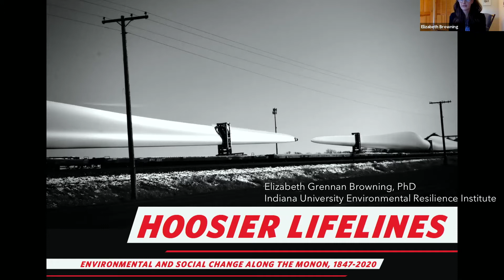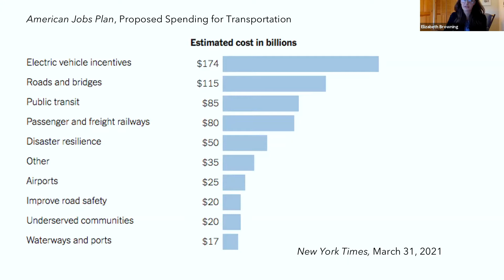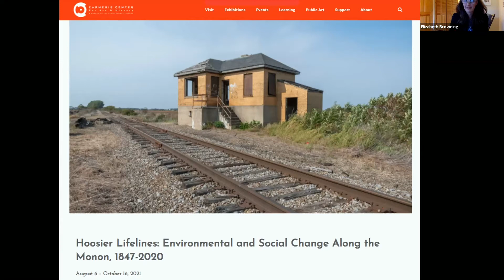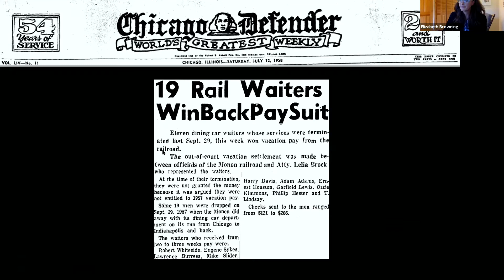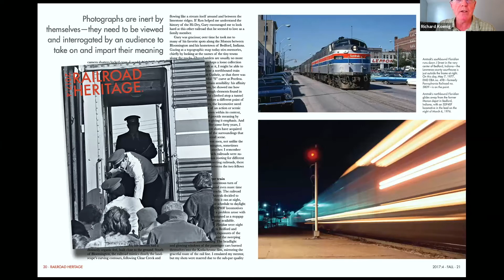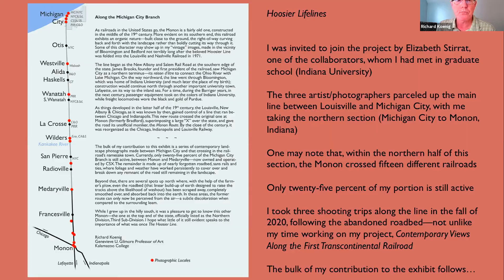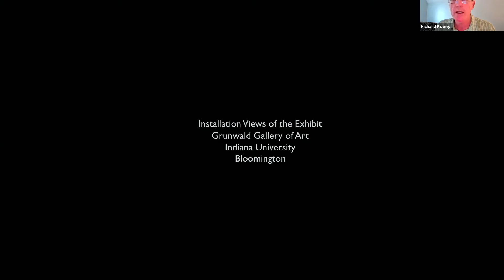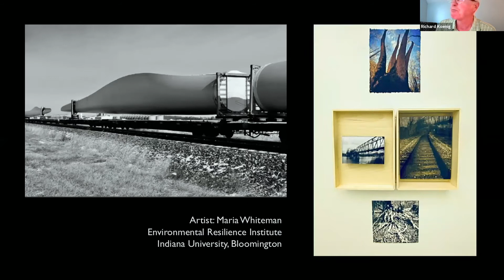Hoosier Lifelines: Social and Environmental Change Along the Monon, 1847-2020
The curators, historians, and artists behind the Hoosier Lifelines exhibition will discuss their interdisciplinary efforts integrating art and history in an exploration of Indiana’s changing environment along the remains of the historic Monon Railroad, from the Ohio River’s banks to Lake Michigan’s dunes. Today, its trains gone and its tracks largely deserted, the Monon’s path serves as the foundation on which to build a new understanding of the interplay of landscapes, ecosystems, and communities across time and space.

Dr. Elizabeth Grennan Browning is a U.S. historian, whose environmental history research examines how Americans have thought about and engaged with environmental issues and built narratives around these experiences, particularly through the lenses of environmental health and social justice in the nineteenth and twentieth centuries. She joined Indiana University’s Environmental Resilience Institute as the Midwestern/Indiana community history fellow in 2018 after receiving her Ph.D. in history from the University of California, Davis. At ERI, her research has spanned a broad range of environmental histories, from the interconnected stories of urban renewal and Superfund remediation in East Chicago to Midwestern farmers’ decision-making regarding resilience practices. Throughout her ERI projects, she has worked to build public discussion about climate change through public history engagement.

Richard Koenig is the Genevieve U. Gilmore Professor of Art at Kalamazoo College. Born in 1960, Koenig studied photography and holds degrees from Pratt Institute and Indiana University. In the summer of 2010, he began working on a long-term documentary project called Contemporary Views Along the First Transcontinental Railroad, four articles on which were published between 2014 and 2019. In addition, a memoir piece was published in Railroad Heritage (2017) as well as one on New Mexico’s last active semaphores in Railroad History (2019). He’s currently working on an article on the railroads around Traverse City, Michigan.